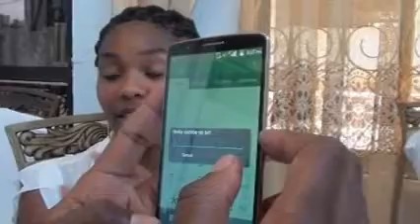A man From Arachuga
Chugawood movie.. Trela